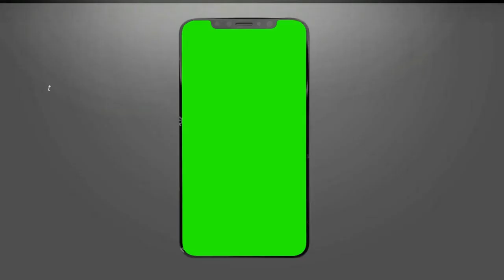Green Screen Subscribe Intro + no copyright